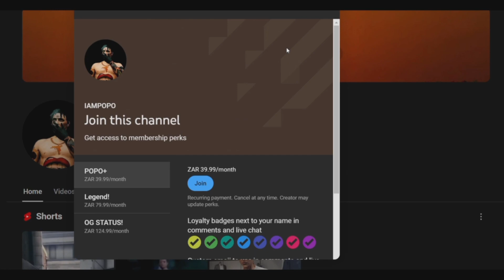*ITS BACK* New Gender Swap Glitch In Gta 5 Online (all consoles)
■Welcome to a IAMPOPO Exclusive Youtube Video!
In this video we showcase the latest GTA V Online car duplication glitch!
Thanks!